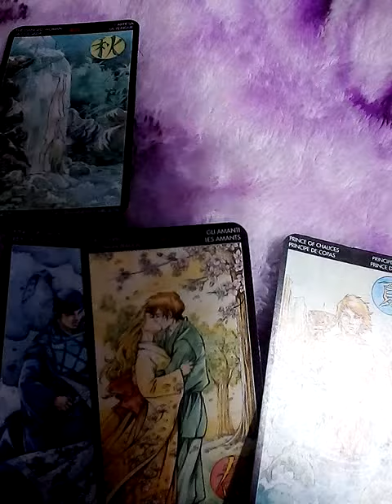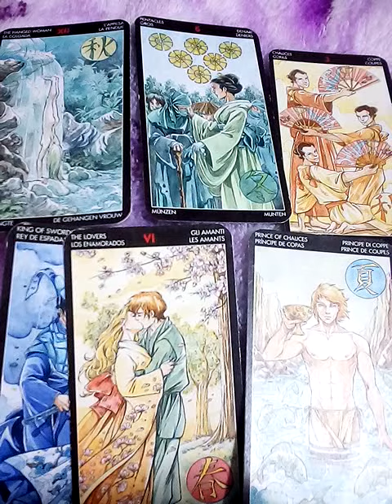ฝันเห็นหมอผีชาวอินเดียแดง ทำนายฝัน เลขนำโชค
10ชุดเลือกไพ่ทำนายดวง l อรมณีจันทร์ pick a card pick a deck

9 ชุดเลือกไพ่ทำนายดวง อรมณีจันทร์ พยากรณ์

8ชุดเลือกไพ่ทำนายดวงของ อรมณีจันทร์ พยากรณ์

1จงเลือกไพ่เพื่อทำนายดวง | รวมคลิปอรมณีจันทร์ ชุดที่1 | Pick a card

2 จงเลือกไพ่เพื่อทำนายดวง

3จงเลือกไพ่เพื่อทำนายดวง

4 จงเลือกไพ่เพื่อทำนายดวง

5จงเลือกไพ่ทำนายดวง

6จงเลือกไพ่ทำนายดวง

7จงเลือกไพ่ทำนายดวงเริ่มปี 2564 รายการเพลย์ลิสต์

1. aetarot24
2. panya599